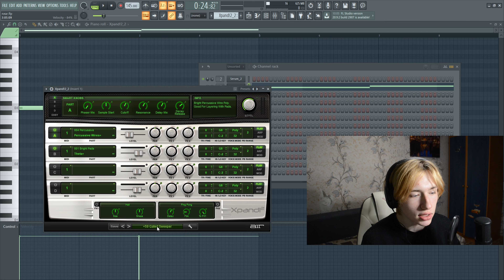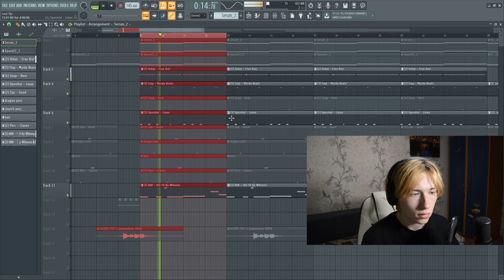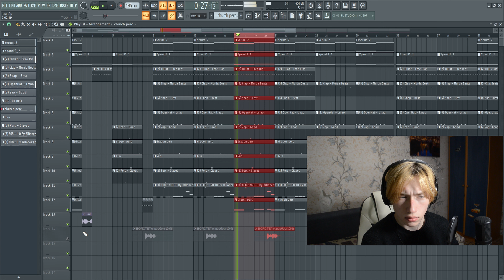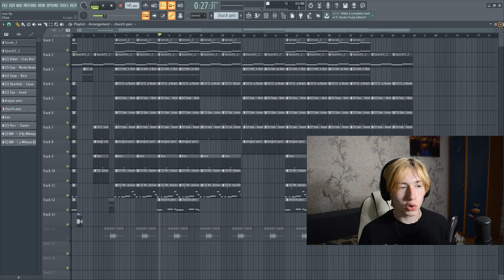БИТ в стиле FREERIO 2 | Evil Plugg Type Beat для OG Buda и Scally Milano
Помните я уже делал видео о том, как сделать Детройт бит в стиле OG Buda и его нового альбома "FREERIO 2"? Так вот, сегодня я покажу как сделать бит в стиле этого альбома, но совсем не Детройт, а Evil Plugg! В последнее время у Scally Milano и OG Buda выходили релизы, и будут выходить, на подобные биты. По этому сегодня я сделал бит в таком стиле.

инста - @vladislav_mine

og buda type beat